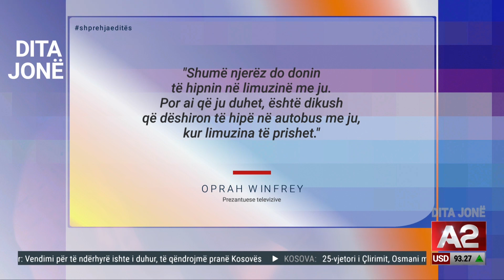Shprehja e ditës nga Oprah Winfrey